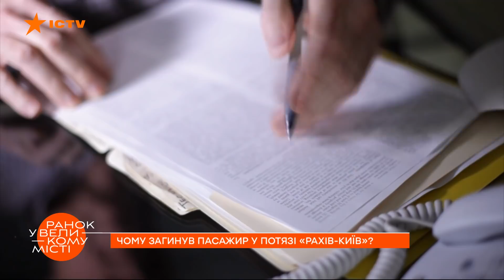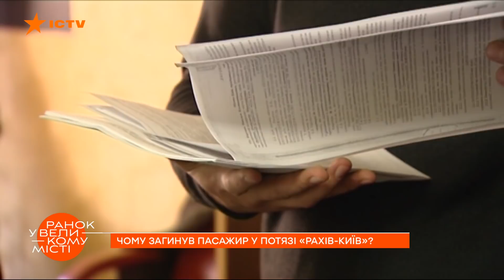Почему в поезде Рахов-Киев погиб пассажир? Причины трагедии и как себя обезопасить — ICTV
Смотрите в программе Утро в Большом Городе на ICTV о трагедии в поезде Рахов-Киев.

Недаром на нижние места в поездах всегда больший спрос. Все, наверное, слышали о трагедии, которая случилась недавно. В поезде Рахов-Киев пассажир упал с верхней полки и умер.

Как отреагировала Укрзализныця на эту трагедию?
И как обезопасить себя во время путешествия по железной дороге, чтобы доехать и выжить?

Подробнее смотрите онлайн на ICTV в сюжете Ольги Клибанской рубрики “Горячая тема” для программе Утро в Большом Городе от 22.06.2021.